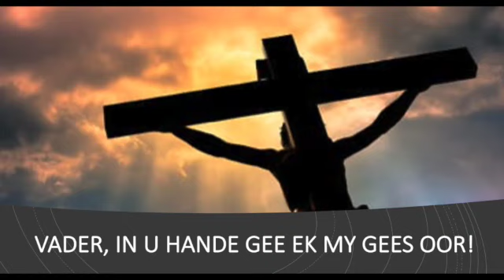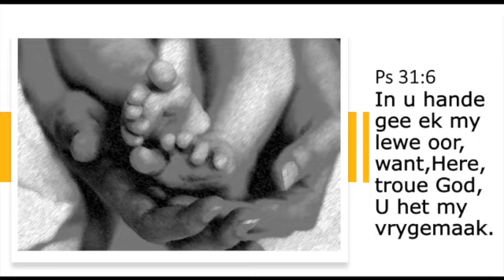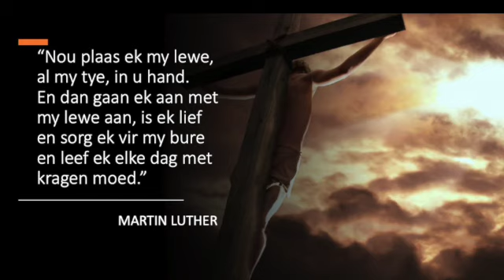DonkerSaterdag": Ronell se aanbieding oor die laaste Kruiswoord: "In U hande gee ek my lewe oor."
Klik en kyk op "DonkerSaterdag" na Ronell se video-aanbieding oor die laaste kruiswoord: "In U hande gee ek my lewe oor."

Ronell gesels onder meer oor Psalm 31:6 wat deel was van ‘n Joodse wiegelied. Is dit nie die grootste ironie nie: ‘n wiegelied as ‘n doodslied?

Sy lees ook dié mooiste woorde waarop sy in haar navorsing oor die sewe kruiswoorde afgekom het. Dit is geskryf deur die bekende skrywer Max Lucado.

The voice that earlier screamed at God, `My God, My God,
Why have you forsaken me,' now says, `Father.'

The two are again one. The schism is now bridged.
Father.' 'It's over.'
Satan's vultures have been scattered. Hell's demons have been jailed.
Death has been damned.
The sun is out behind the clouds. "It's over.
An angel sighs.
A star wipes away a tear.

Yes, Take this prince to his king
Take this son to his father
Take this pilgrim to his home
(He deserves a rest.) "The battle is over."

So Jesus cried out with a loud voice--(not a whisper … nor a whimper) for all to hear his declaration, "Father, into your hands, I commit my spirit!"

In die kursus self is nóg ses video's en leesstukke oor die kruiswoorde en leesstukke met die fokus op geloofsgewoontes. Jy kan dit heel jaar deur gebruik om jou geloofsroetine en geloofslewe te vernuwe.

Klik hier om meer oor die kursus te lees en te registreer

Ons wil vra dat jy ook dié plasing met vriende, familie en ander belangstellendes sal deel.

DONKERSATERDAG:  Video Lydenstydkurus